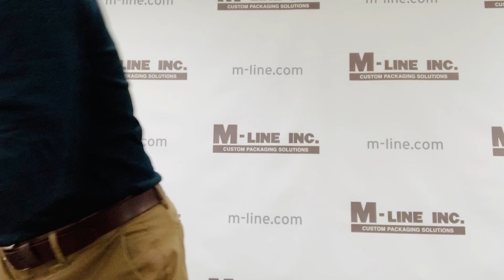Types of Packaging Foam - explained by M-LINE Custom Packaging Solutions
Nick Mihacevich of M-Line Inc. gives a brief explanation of the four most common types of packaging foams and the characteristics of each.

4 Major Types of Packaging Foam used in Shipping
EPS (Expanded Polystyrene) - used for blocking and bracing products
Polyethylene (PE) - very good for cushioning
Polyurethane (PU) - sponge-like feel for cushioning
Crosslinked Polyethylene (XLPE) - class-a surface protection for polished products

Contact M-Line to discuss your custom packaging engineering needs.
M-Line, Inc.
2906 Nationwide Pkwy
Brunswick, OH 44212